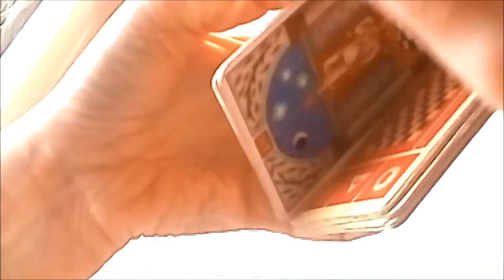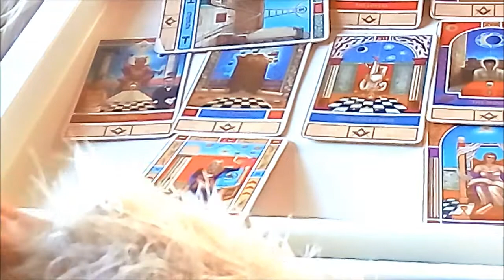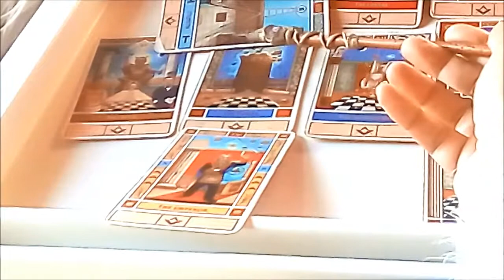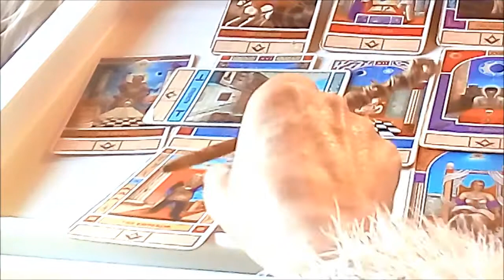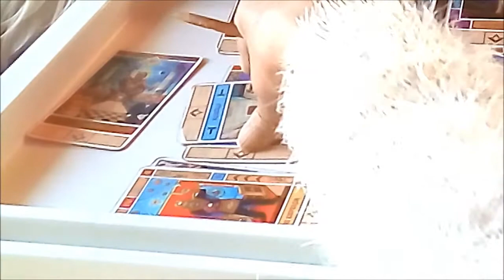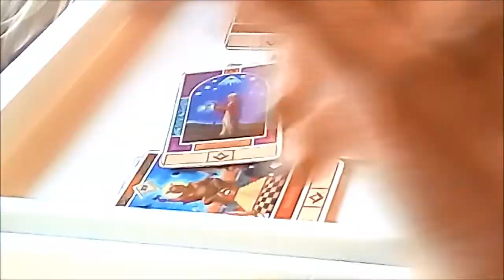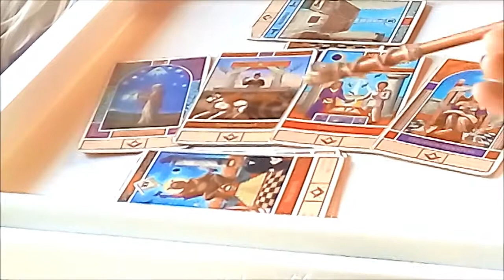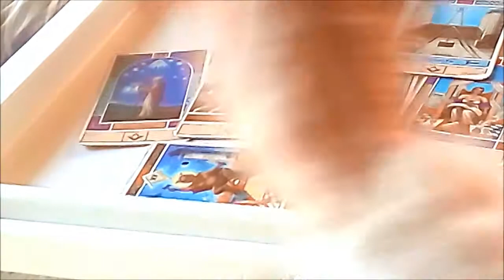SAGITARIO ESTAS APASIONADO/A CON ALGUIEN PERO Y ESA PERSONA NO ES CLARA CONTIGO. ES OTRO EL AMOR